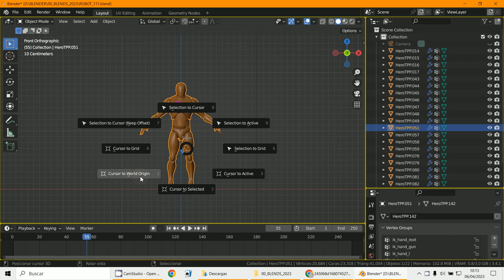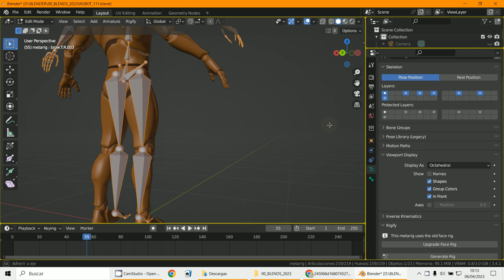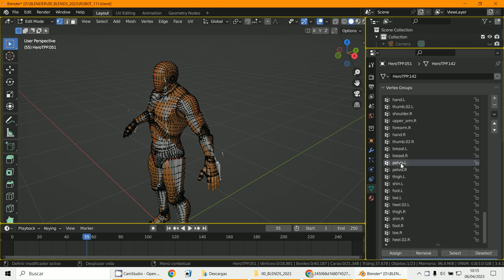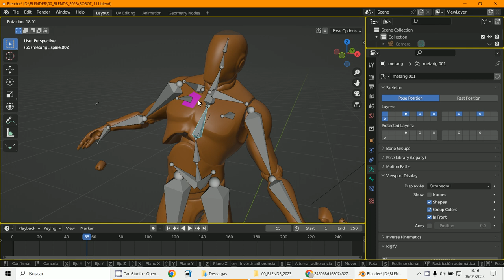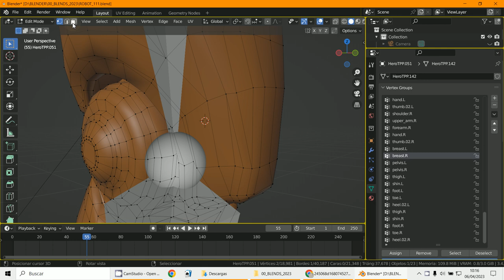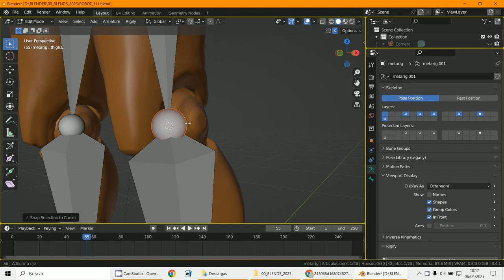Armature robot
3D Blender 3.5
Armature
Robot
Ctrl+J unir objetos